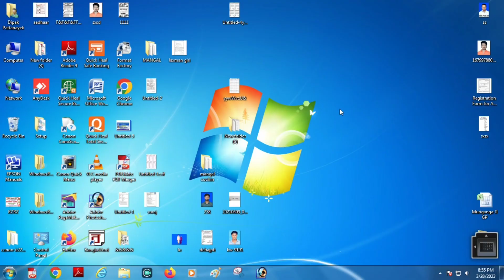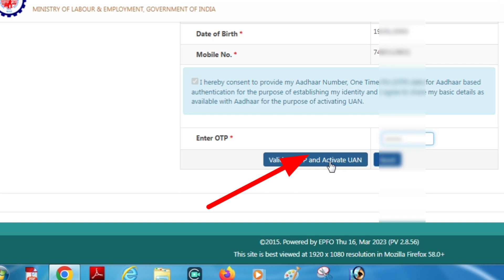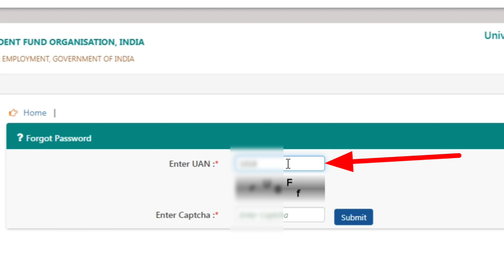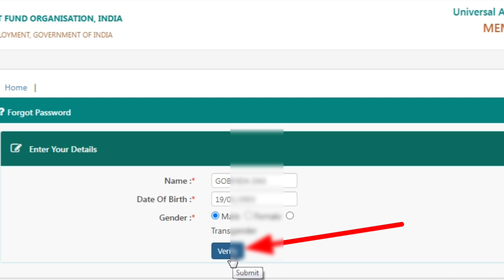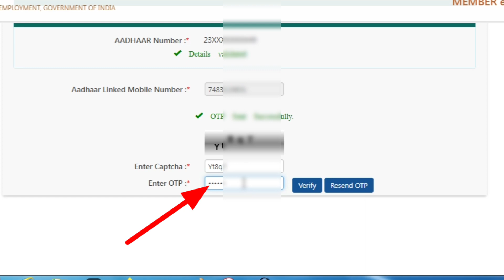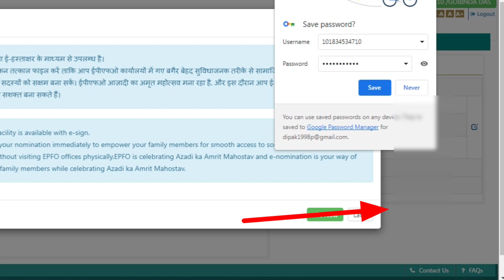How To Activate UAN Number || কিভাবে UAN নম্বর Active করবো || How To Activate UAN No In PF Account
কিভাবে UAN নম্বর Active  করবো,

Today I will make a video on all these topics,
So friends, this is a very important video. So friends will watch the whole video

আমার ইউটুব চ্যানেলে যে সব কাজ করি সে গুলি হলো -

ফটোর যাবতীয় কাজ ,
জেরক্স এর যাবতীয় কাজ ,
লেমিনেশন এর যাবতীয় কাজ।,
স্প্যারাল বাইন্ডিং ,
অনলাইন ফর্মফিলাপ ,
মোবাইল টিপস ,
কম্পিউটার পিটস ,